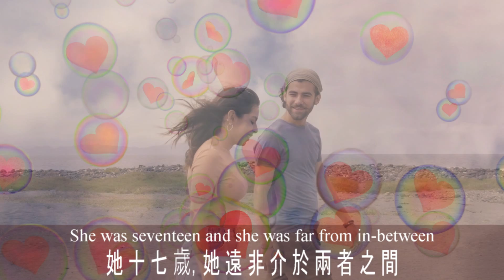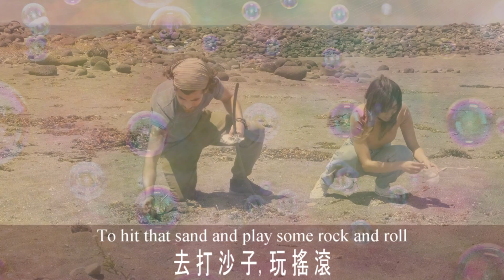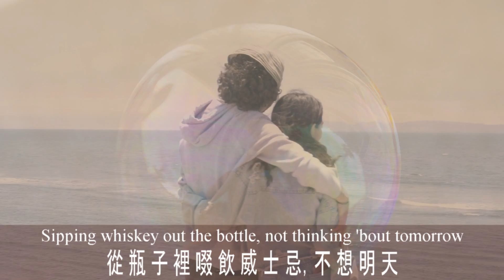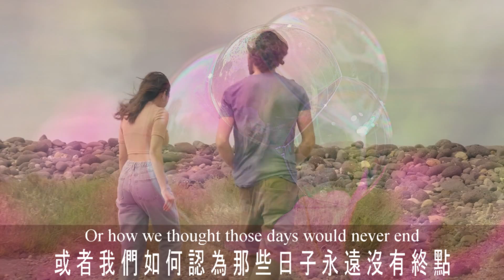Kid Rock- All Summer Long (HD) with lyrics 搖滾小子 整個夏天 附中英文歌詞（高清播放）